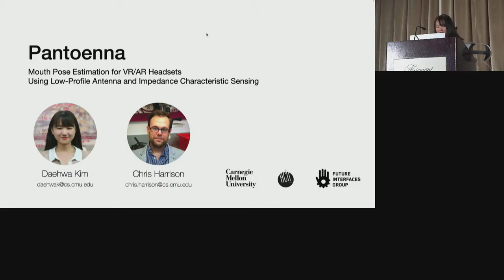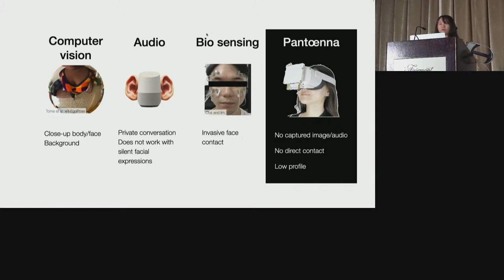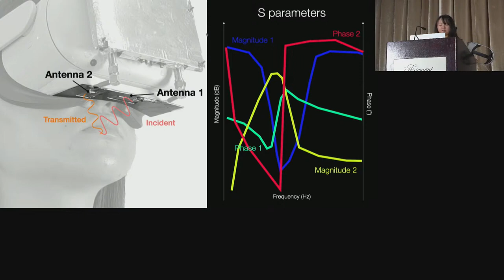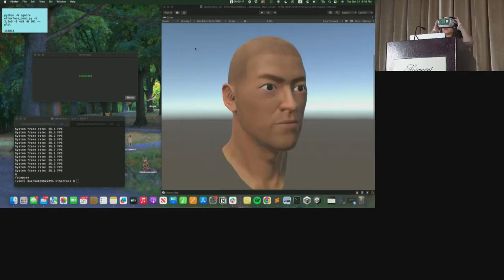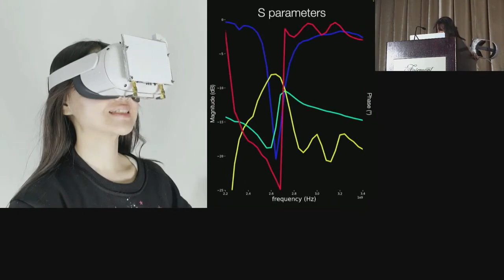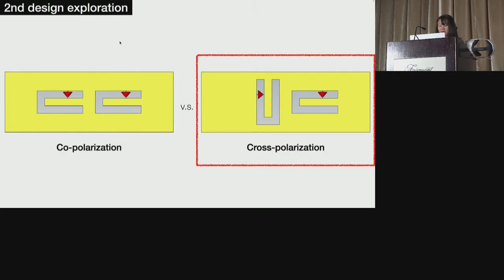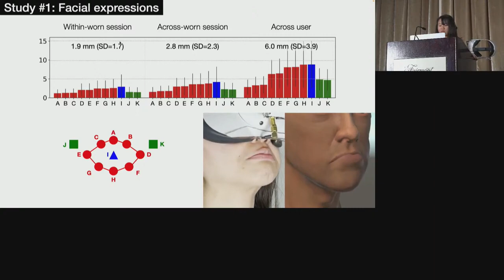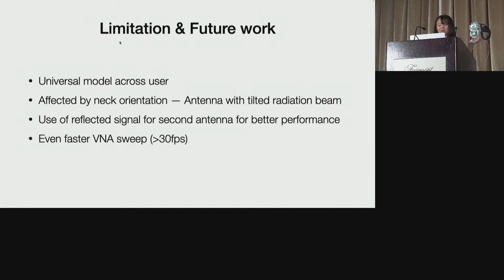Pantœnna (ACM UIST 2023 Talk)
Abstract:
Methods for faithfully capturing a user's holistic pose have immediate uses in AR/VR, ranging from multimodal input to expressive avatars. Although body-tracking has received the most attention, the mouth is also of particular importance, given that it is the channel for both speech and facial expression. In this work, we describe a new RF-based approach for capturing mouth pose using an antenna integrated into the underside of a VR/AR headset. Our approach side-steps privacy issues inherent in camera-based methods, while simultaneously supporting silent facial expressions that audio-based methods cannot. Further, compared to bio-sensing methods such as EMG and EIT, our method requires no contact with the wearer's body and can be fully self-contained in the headset, offering a high degree of physical robustness and user practicality. We detail our implementation along with results from two user studies, which show a mean 3D error of 2.6 mm for 11 mouth keypoints across worn sessions without re-calibration.

Citation:
Daehwa Kim and Chris Harrison. 2023. Pantœnna: Mouth pose estimation for ar/vr headsets using low-profile antenna and impedance characteristic sensing. In Proceedings of the 36th Annual ACM Symposium on User Interface Software and Technology (UIST '23). Association for Computing Machinery, New York, NY, USA, Article 83, 1–12.